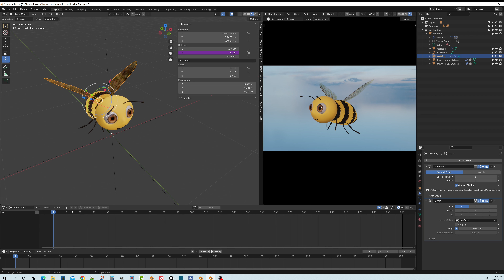Flapping Bee Wings | How It's Made in Blender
This short video reveals how I animated the bee wings flapping in our Blender animated short film Bodhi's Birthday - a sneak peek animation into our second book of the Everlasting Forest series, Bodhi’s Blissful Adventure.